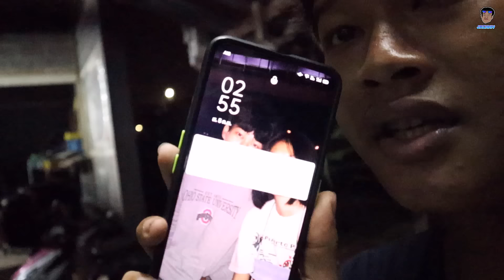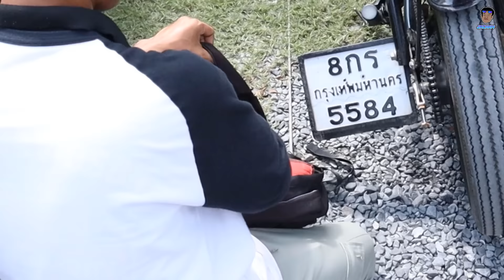ออกทริปครั้งเเรกในชีวิตกับรถคู่ใจ โครตเหนื่อย..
นี้เป็นการออกทริปครั้งเเรกของผมจริงๆคับเป็นการออกทริปกับเพื่อน เหนื่อยเเต่มีความสุขมาก คลิปนี้อัดไว้นานมากเเล้วครับตั้ง 6 เดือนที่ผมไม่ได้ตัดลงสักทีเพราะฝีมือการตัดยังไม่พอเลยพักก่อนตอนนี้พร้อมเลยดึงมันกลับมาทำใหม่ ชอบกดไลน์ กดเเชร์ให้ผมด้วย
12150 ]
[ติดตามผมได้ที่ลิงค์ด้านล่างเลยคับ]
[๋เเจ๊คกี้] Jackkiy